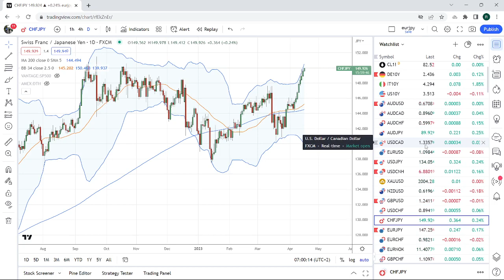FOREX & CRYPTO TRADING Apr 17th an institutional view for individual traders from PrivateerFX